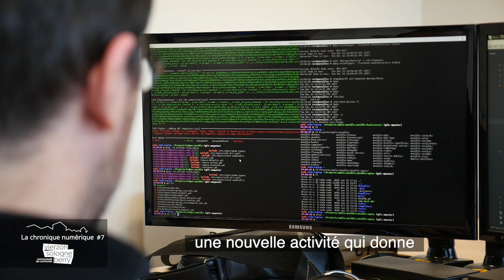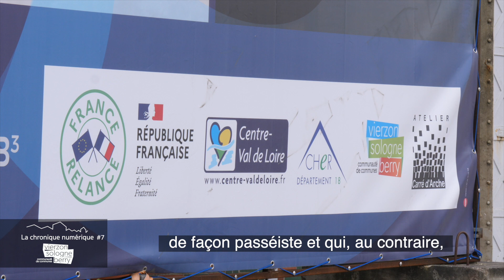Les chroniques numériques de Vierzon-Sologne-Berry épisode #7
Découvrez l'histoire numérique de Vierzon-Sologne-Berry.
Episode #7 : 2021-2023, les soutiens au projet de Campus numérique à Vierzon